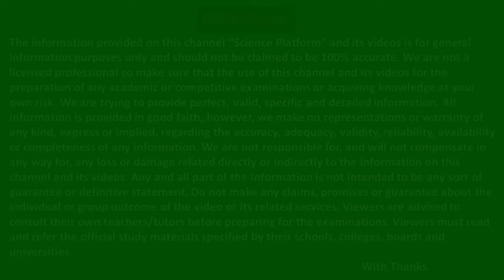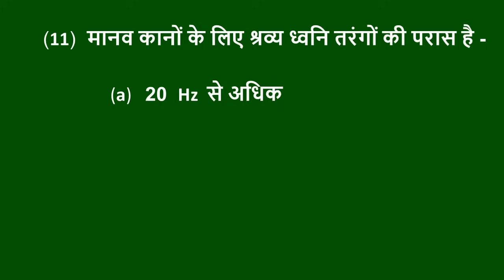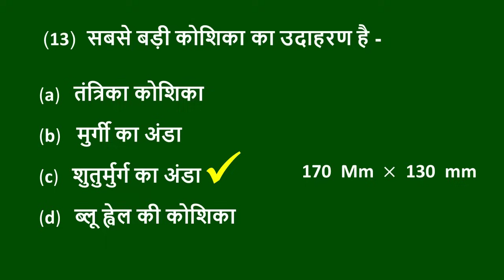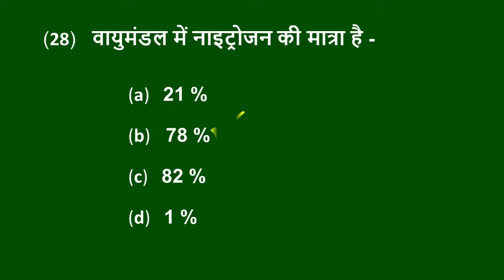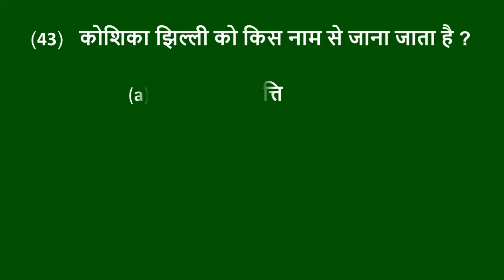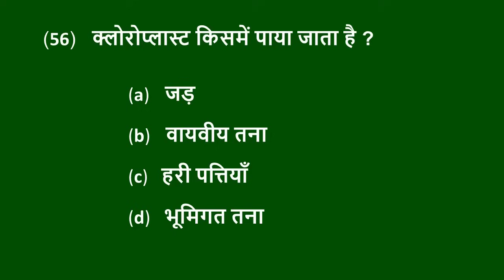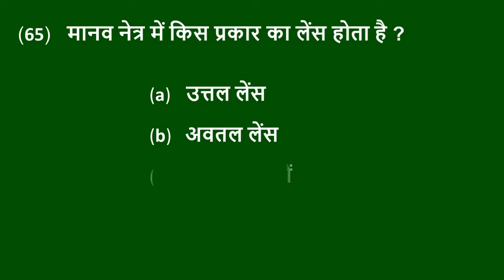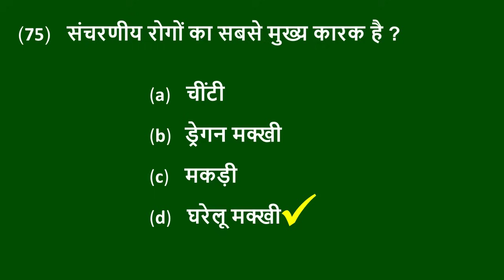8th class science | Mcq | Class 8 science | Ncert class 8 science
8th class science mcq in hindi medium will be discussed in this video. All the objective questions and answers are related to ncert class 8 science in hindi medium. The mcq have been composed from the contents of different chapters of ncert science book class 8 in hindi medium. Hence this video is just like 8th science guide for objective questions for class 8th science. These questions are selected from class 8 science book.

We are not a licensed professional so make sure that the use of this channel and its videos for the preparation of any academic or competitive examinations or acquiring knowledge at your own risk. We are trying to provide perfect, valid, specific and detailed information. All information is provided in good faith, however, we make no representations or warranty of any kind, express or implied, regarding the accuracy, adequacy, validity, reliability, availability or completeness of any information. We are not responsible for, and will not compensate in any way for, any loss or damage related directly or indirectly to the information on this channel and its videos.
                                                                                        With Thanks.